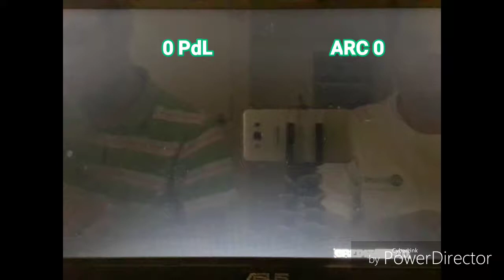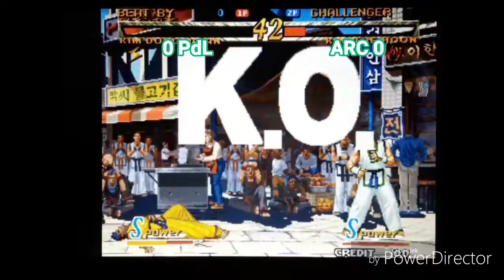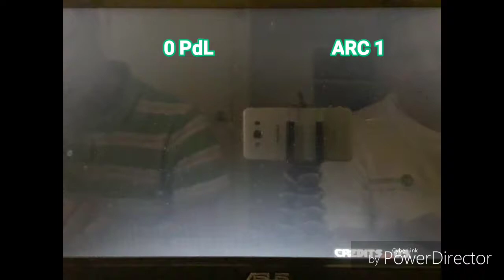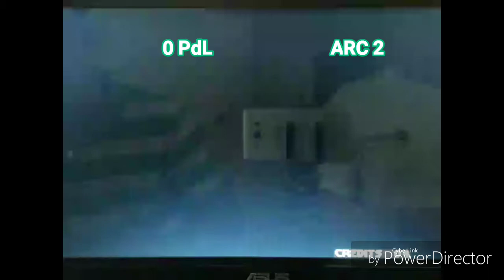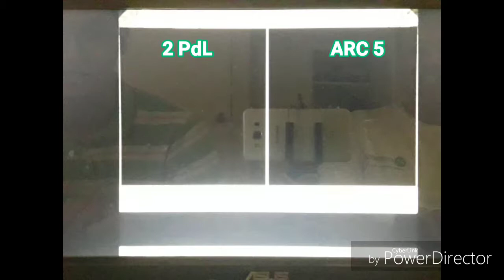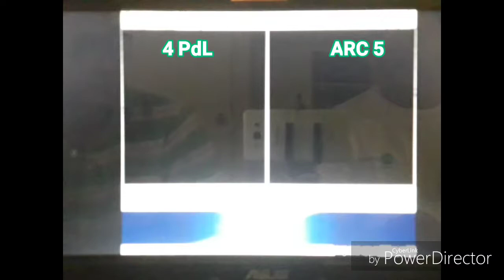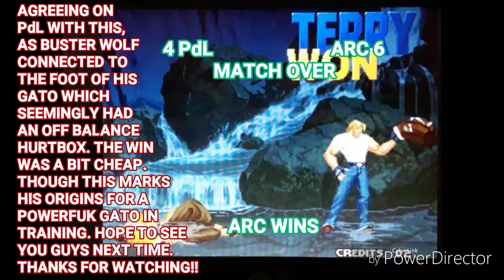PdL vs ARC[MoTW]|Missing Archives[Map•Wars 09•28•2018]|First-to-7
Map•Wars: PdL vs ARC [09•28•2020]
Match 9: Garou - Mark of the Wolves
[DongHwan,Freeman,Gato]PdL vs ARC[Jaehoon,DongHwan,Hokutomaru,Butt,Terry]
First-to-7

20180928_133000 pdl v arc